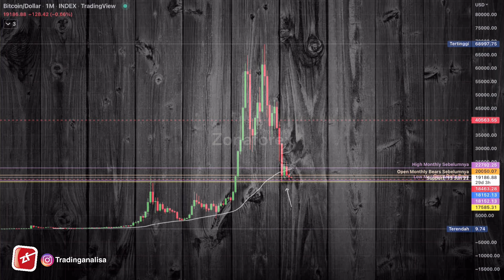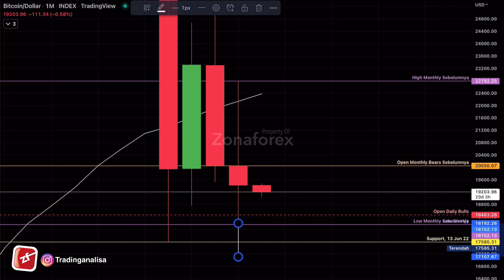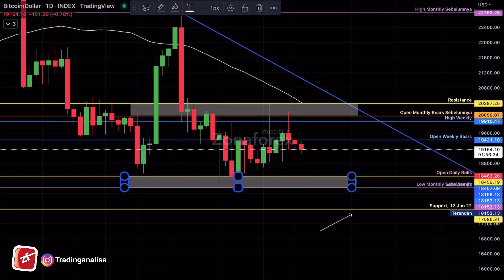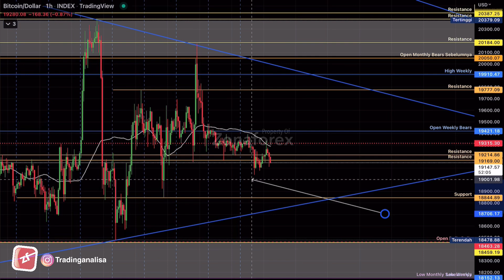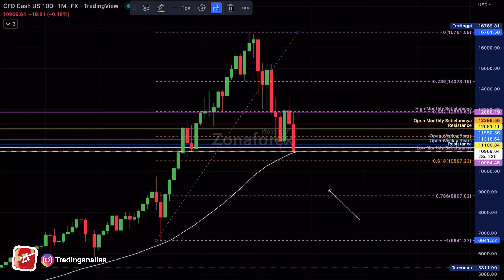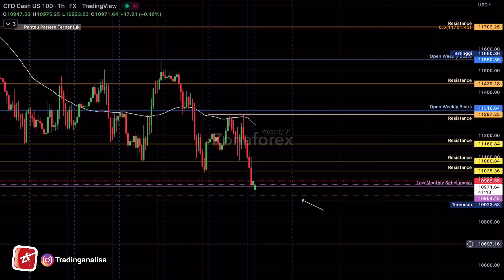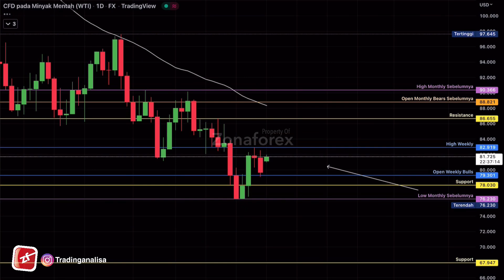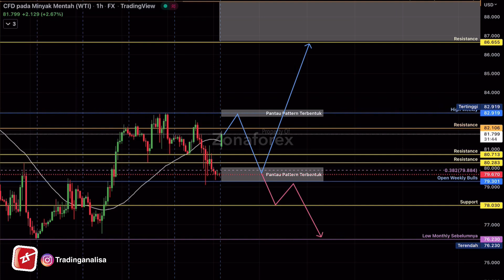Weekly Analisa Teknikal BTCUSD NAS100 dan CRUDE OIL tgl 03 - 07 Okt 22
Mengenai Analisa teknikal BTCUSD NAS100 dan Crude Oil hari ini, menyangkup pembahasan mengenai Trading forex , analisa teknikal , analisa fundamental , psikologi trading , money manajemen trading , manajemen resiko trading , dan news NFP malam ini , semoga apa yg di sampaikan Channel Zona forex bermanfaat buat teman teman semua.

Terimakasih